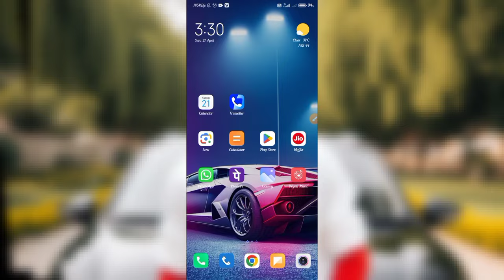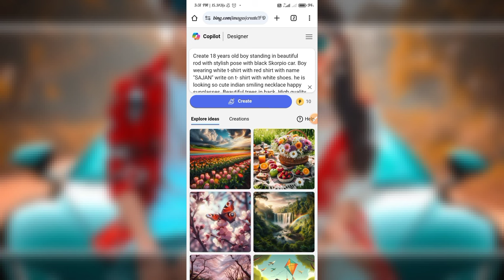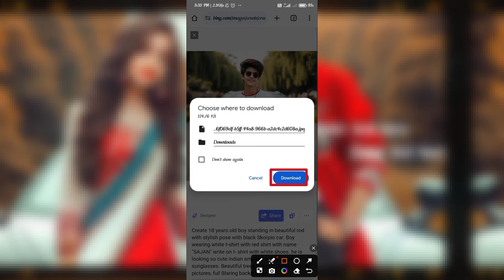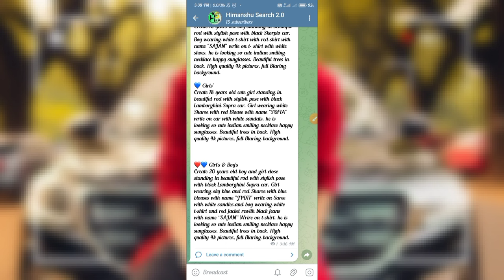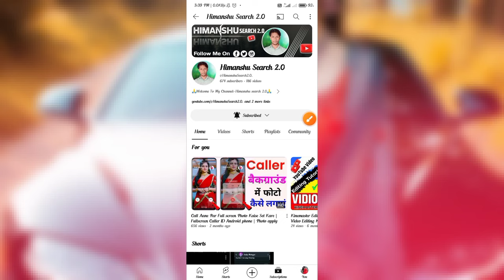New Trending Couple Ai photo Editing | Bing Ai |Ai Tool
❤️ Boy's
Create 18 years old boy standing in beautiful rod with stylish pose with black Skorpio car. Boy wearing white t-shirt with red shirt with name "SAJAN" write on t- shirt with white shoes. he is looking so cute indian smiling necklace happy sunglasses. Beautiful trees in back. High quality 4k pictures, full Blaring background.

💙 Girls'
Create 18 years old cute girl standing in beautiful rod with stylish pose with black Lamborghini Supra car. Girl wearing white Sharee with red Blouse with name "SOFIA" write on car with white sandals. he is looking so cute indian smiling necklace happy sunglasses. Beautiful trees in back. High quality 4k pictures, full Blaring background.

❤️💙 Girl's & Boy's
Create 20 years old boy and girl close standing in beautiful rod with stylish pose with black Lamborghini Supra car. Girl wearing sky blue and red Sharee with blue blouses with name "JYOTI" write on Saree with white sandles.and boy wearing white t-shirt and red jacket rewith black jeans with name “SAJAN” Wrire on t-shirt. he is looking so cute indian smiling necklace happy sunglasses. Beautiful trees in back. High quality 4k pictures, full Blaring background.

Thanks  For

         Channel :-@himanshusearch2.0